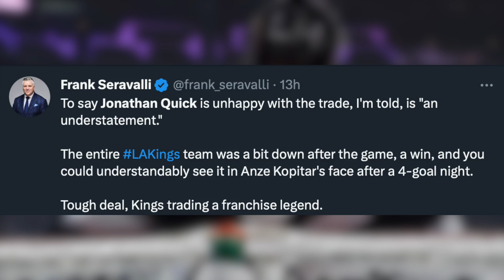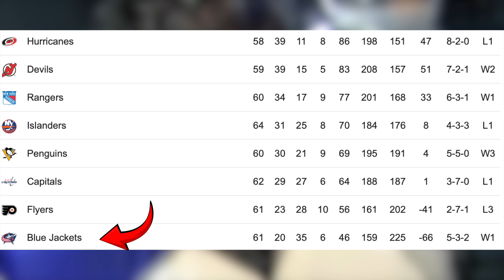The LA Kings did him so dirty..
This year is one of the craziest NHL deadlines I can remember that is seeing the end of an era and last night, after beating the Winnipeg Jets Jonathan Quick was informed he had been traded. The Chicago Blackhawks and the LA Kings traded Stanley Cups for a good 5 years that saw Patrick Kane and Jonathan Quick as THE guys. Kane is now officially a New York Ranger and Jonathan Quick is a Columbus Blue Jacket. I never thought I'd see the day. The way Quick was traded though, is controversial and wasn't handled in the smoothest of ways. I cover Quicks career and the reality that is Professional sports in todays NHL hockey video!